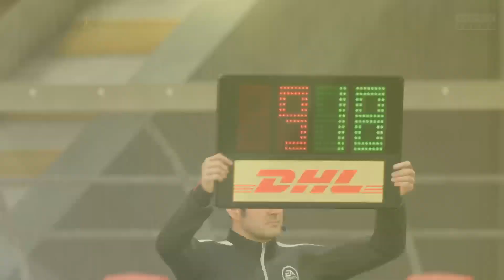Destacado: CONMEBOL LIBERTADORES SAO PAOLO ALLIANZ PARQUE GRUPO C 1 PARTIDO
CONMEBOL LIBERTADORES SAO PAOLO ALLIANZ PARQUE GRUPO C 1 PARTIDO -- Watch live